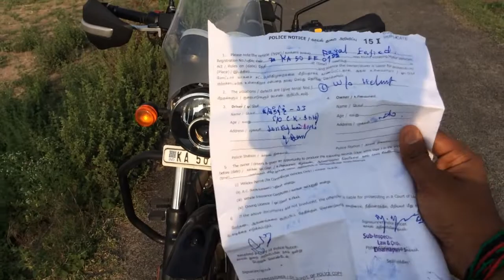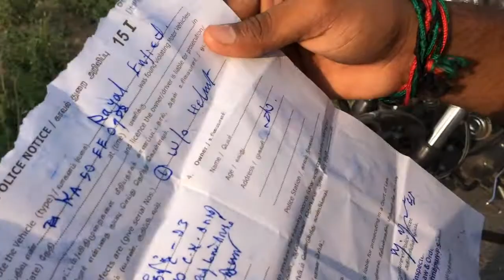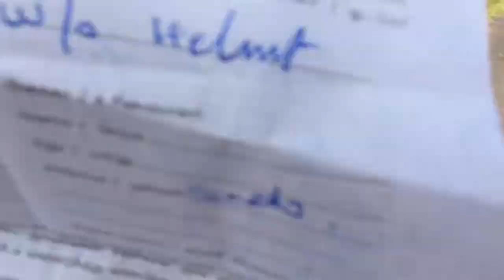POLICE FINE (TAMIL VLOG),TAMILNADU POLICE FINE#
Hi I am your HiruthikSwamy a Solo Rider, Sometimes groups, We follow all Riding rules in this Country...

I started my YouTube journey in 2014 itself, Age and lack of Money I was not in move. After a job and my dad support I was grown financially and engaging now...

Creation fills me Pleasure, My Hunt towards discribe new things never ends in this Nature, I am happy to say that this Birth is meant for Ride to live Happy Life, Ride, Nature, Photography, Interacting new people's across this Country is Cheerful Feel..

FOLLOW ME IN SOCIAL MEDIA's